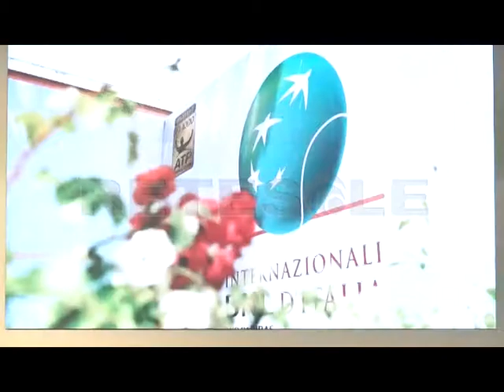RETESOLE TG LAZIO Le stelle del tennis sotto l'Arco di Costantino per gli Internazionali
Questa volta si faranno le cose in grande.Tutto è pronto per la 74 esima edizione degli internazionali di tennis. Un appuntamento che è stato presentato con orgoglio dal presidente del CONI Malagò e da quello del Fit Binaghi.

Il tennis uscirà dai confini del Foro Italico, Il 12 maggio il sorteggio dei tabelloni avverrà sotto l'Arco di Costantino e poi due giorni dopo,le stelle del tennis saranno al Colosseo. Segno di una rinnovata relazione con i vertici capitolini simboleggiata dalla presenza della prima cittadina di Roma, Virginia Raggi.
Un evento che farà del bene anche agli altri sport infatti parte del ricavato verrà redistribuita

Su chi scommettere per la vittoria di quest'edizione? Il presidente del Fit non ha dubbi.